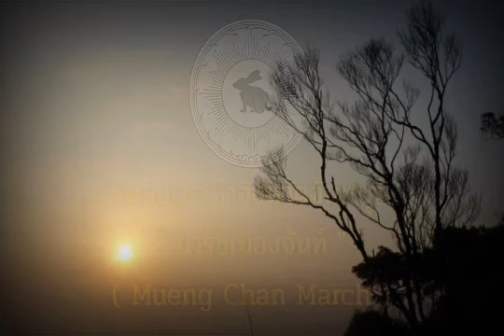chanthaburi song reversed